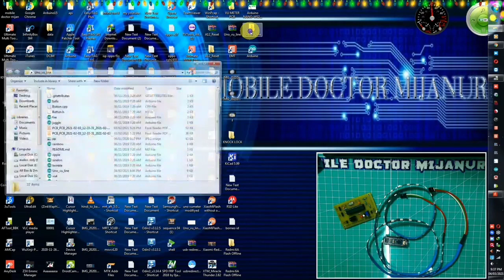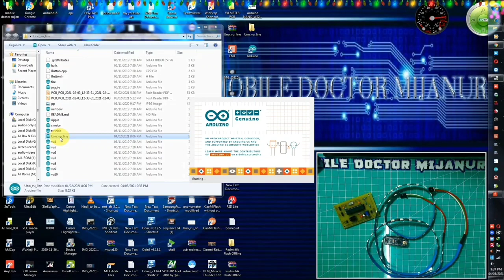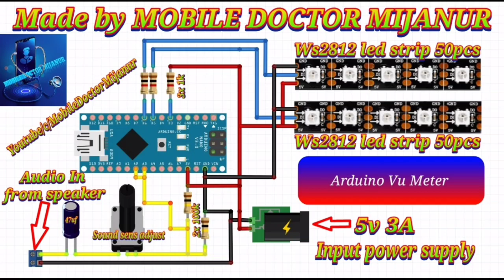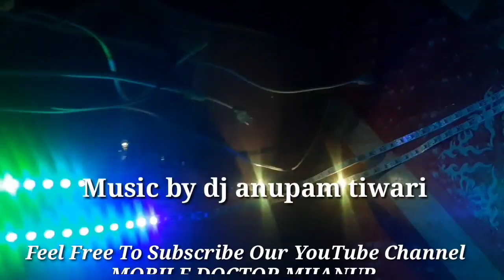Arduino Vu meter with schematic & tutorials by MOBILE DOCTOR MIJANUR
Arduino nano

WS2812B Non-Waterproof Led